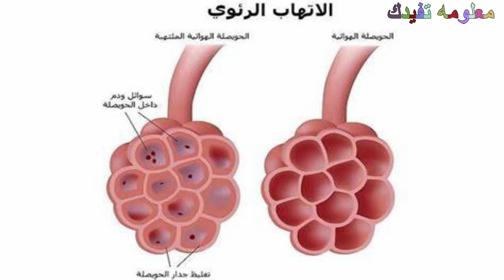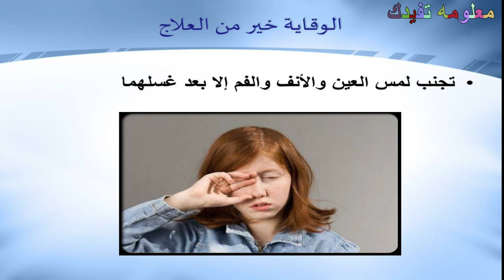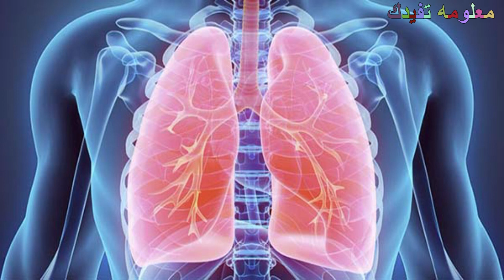فيروس جديد يصيب الأطفال ويثير الذعر في مصر.. ما قصته؟وكيفية الوقايه